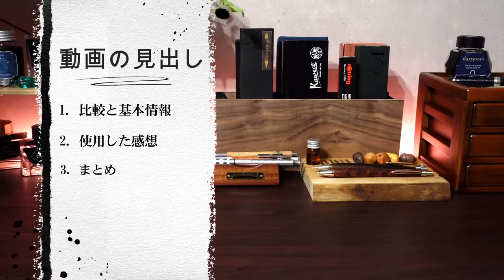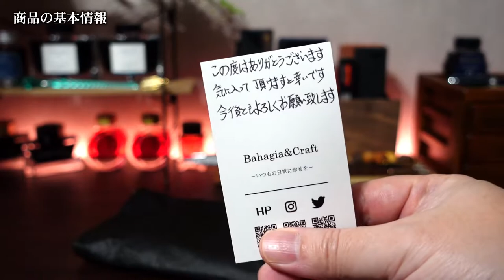【バハギア】プエブロ 進化し続けるペンケース 初期モデルとの徹底比較 Bahagia & craft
バハギア＆クラフトのプエブロペンケースをレビューと、初期モデルのクレイジーホースレザーとの徹底比較。

◆SNS等
X(Twitter)